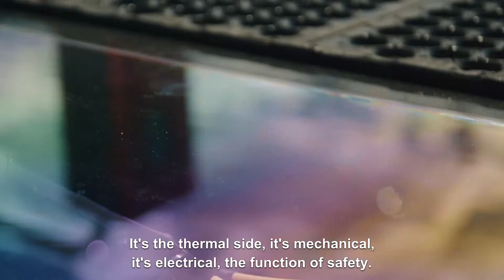Batteries are extremely intriguing at Volvo Group's innovation arena CampX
Susanne Bjärsvik is Director Energy Storage System at CampX, the Volvo Group global innovation arena for technology and business transformation. Here Susanne shares what is so exciting about batteries for electric vehicles.